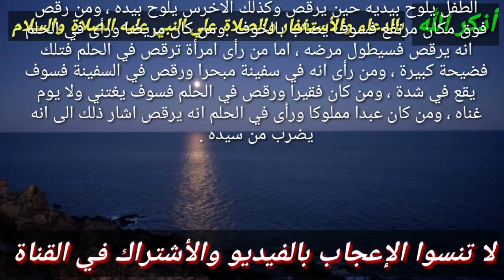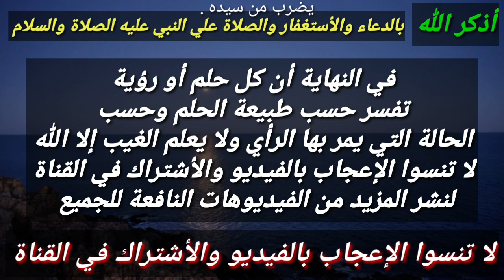تفسير حلم الرقص في المنام،رؤية الرقص في الحلم تدل علي أشياء ستحدث لك!!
هذا الفيديو يتحدث عن رؤية الرقص في المنام